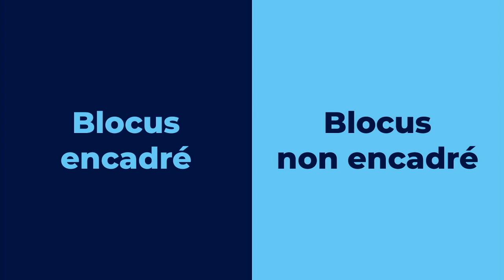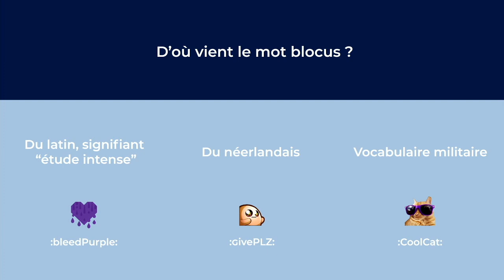The Student Show - best of de l'épisode 8 sur Twitch - le blocus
Les ambassadeur·rices de l'UCLouvain sont sur Twitch !